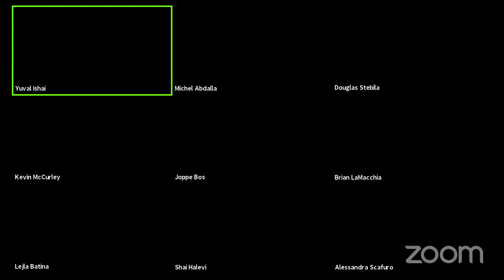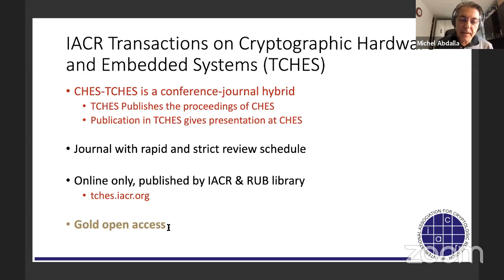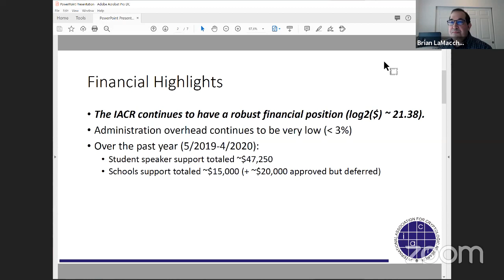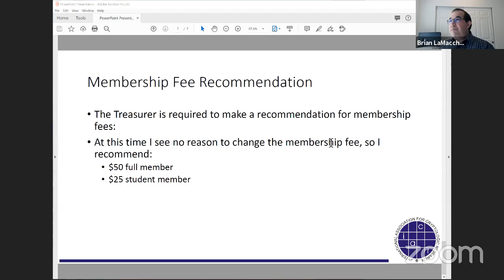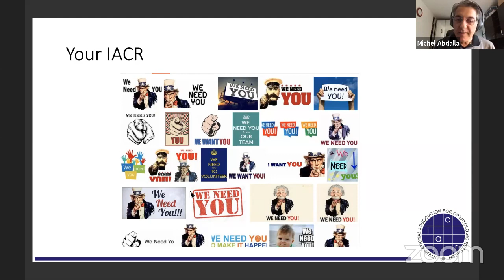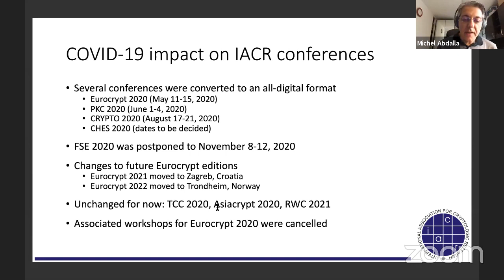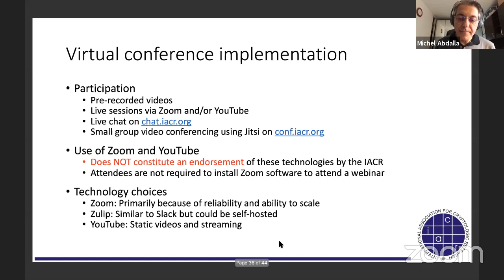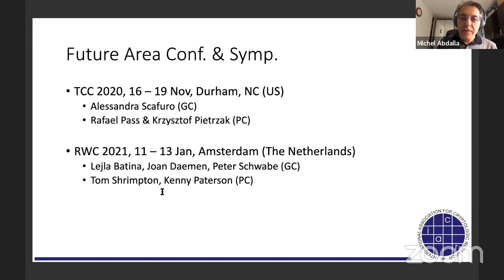s-192 IACR Membership Meeting: Part I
Questions should be sent to the IACR conference chat room.